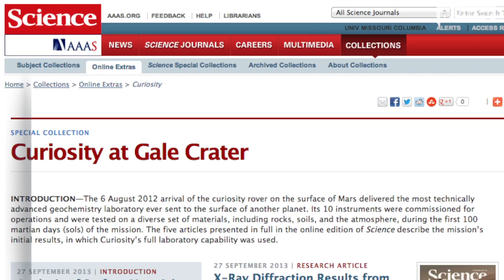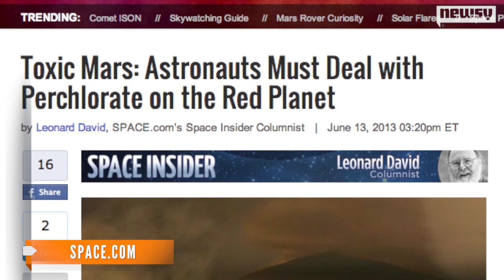NASA's Curiosity Rover Finds Water in Martian Soil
After analyzing a scoop of Martian dirt, the rover found water makes up two percent of the planet's surface layer.